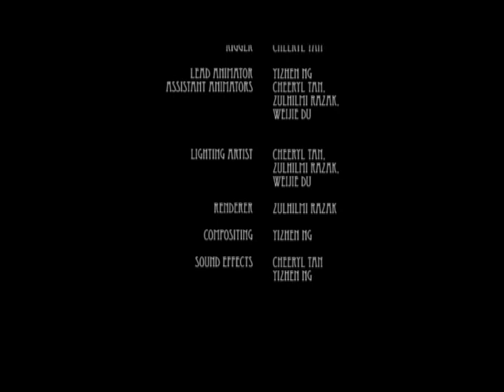Oneirophriena - Yizhen Ng